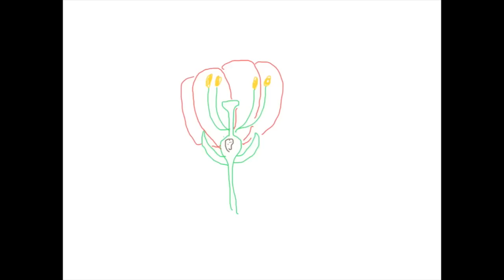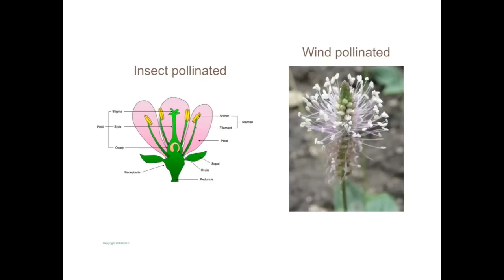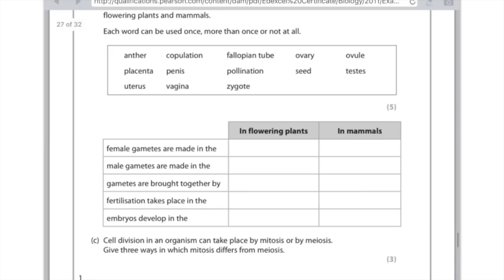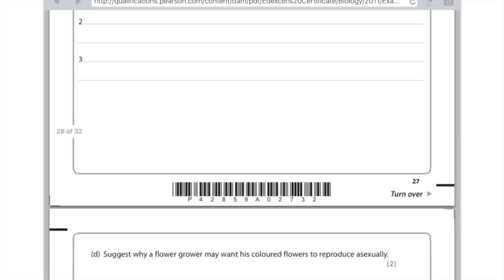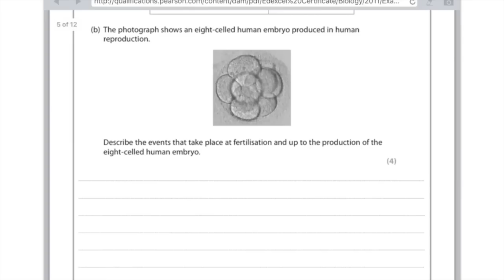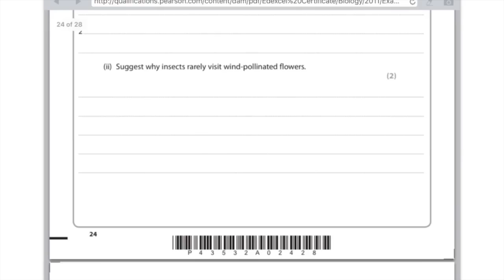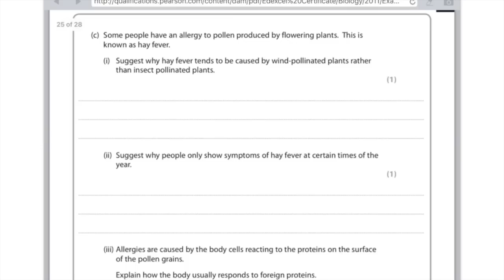Plant Reproduction | 9-1 GCSE and IGCSE Biology | AQA, Edexcel, CIE, OCR, WJEC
In this GCSE Biology revision video, Hazel goes through how plants reproduce by wind pollination or by insect pollination.

These videos are designed to help with your GCSE science revision.

Material required for A* is included.

Please leave any topic requests in the comments below.